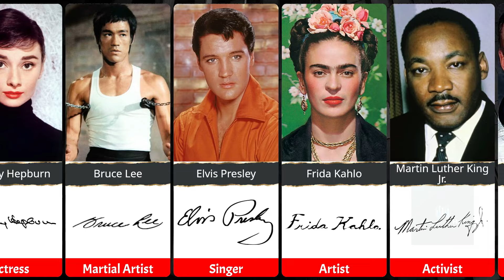Iconic Signatures of Famous People Around the World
Explore the iconic signatures of some of the most famous people in history and contemporary culture. From historic figures to modern-day celebrities, these signatures are not just autographs but symbols of their legacy and influence.

John Hancock's bold signature on the Declaration of Independence is a symbol of American freedom. Walt Disney's signature is synonymous with the magic of animation. Pablo Picasso's unique autograph represents the genius of modern art, while Albert Einstein's signature reflects the brilliance of scientific discovery.

Marilyn Monroe's elegant signature is a reminder of Hollywood's golden age, and Steve Jobs' autograph signifies the innovation of the tech industry. Michael Jackson's signature embodies the spirit of pop music, and Queen Elizabeth II's signature represents the British monarchy. J.K. Rowling's autograph is cherished by Harry Potter fans worldwide, and Leonardo da Vinci's signature is a mark of renaissance genius.

Muhammad Ali's signature is a testament to his greatness in and out of the ring, while Audrey Hepburn's autograph remains a symbol of timeless elegance. Bruce Lee's signature signifies martial arts mastery, and Elvis Presley's autograph represents the king of rock and roll. Frida Kahlo's signature is a mark of her unique artistic vision, and Martin Luther King Jr.'s autograph is a symbol of the civil rights movement.

Neil Armstrong's signature captures the historic moment of the moon landing, while Stephen Hawking's autograph reflects his contributions to cosmology. Beyoncé's signature represents the queen of pop, and Usain Bolt's autograph signifies the fastest man in the world. Barack Obama's signature is a mark of his presidency, while Anne Hathaway's autograph is cherished by her fans.

The Dalai Lama's signature represents spiritual leadership, and Paul McCartney's autograph is a symbol of Beatles' fame. Hunter S. Thompson's signature reflects his unique literary style, and Kanye West's autograph signifies his impact on music and fashion. John F. Kennedy's signature is a mark of his legacy, while Heath Ledger's autograph is a reminder of his acting brilliance.

Johnny Depp's signature is loved by his fans, and Arnold Schwarzenegger's autograph represents his achievements in bodybuilding, acting, and politics. Jane Goodall's signature reflects her contributions to primatology, and Coco Chanel's autograph represents her influence on fashion. Amelia Earhart's signature is a symbol of aviation history, and Serena Williams' autograph signifies her tennis greatness. Finally, Mark Zuckerberg's signature is a mark of his impact on social media and technology.

Join us as we explore these iconic signatures and the stories behind them.